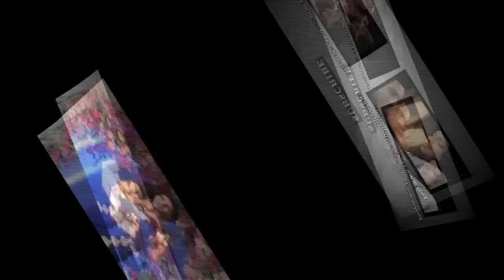Priyanka Chopra Performance At Salman Khan Sister Arpita Khan Wedding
Priyanka Chopra Performance At Salman Khan Sister Arpita Khan Wedding - Actress Priyanka Chopra was seen wearing a Abu Jani and Sandeep Khosla sari at the event. Though we liked the sultry blue colour and the detailed gold lining, we were not taken with the hairdo. And guess what PeeCee who attended the wedding with her mother was also spotted on stage performing along with aamir Salman and Katrina!